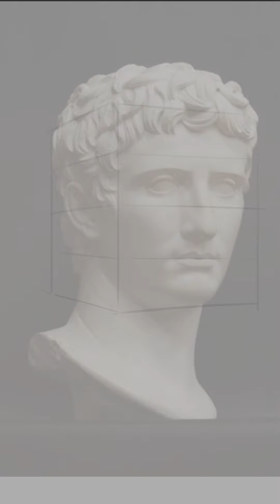Inktober Weekly Drawing Prompt – CUBE (Timelapse )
Inktober 53: CUBE

At first I was thinking of a contortionist in a box or taking something round and making it a cube. But I fell back into chopping up body parts. It’s fascinating to me every time. Always makes me think of the BODIES exhibit with the ham-sliced human cadavers. Also, Damien Hirst’s sliced up shark.